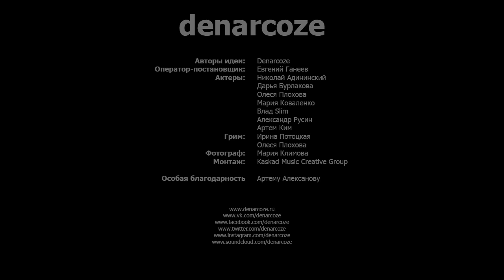Denarcoze Шапито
Шестой официальный видеоклип группы